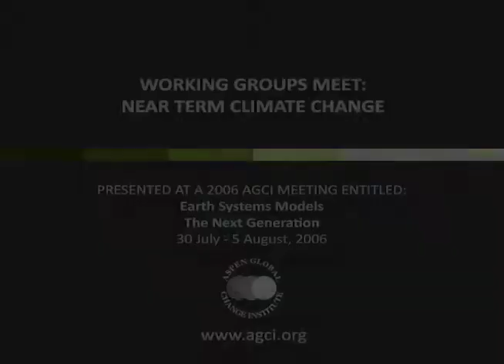Near-Term Climate Change Discussion Part 1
This presentation was recorded at an Aspen Global Change Institute workshop entitled “Earth Systems Models: The Next Generation” during the week of July 30th through August 5th.